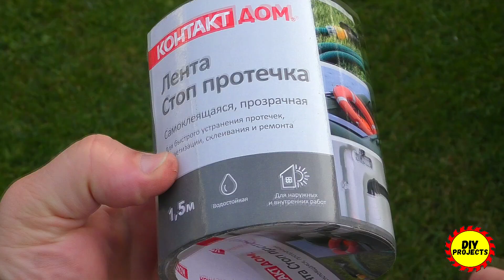Creative ideas and tips for handymen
DIY​ Woodworking​ Craft​ master tools homemade diy idea wood diy how to crafts tools idea Hello, friends. This is the DIY projects channel, where I make various gadgets, simple projects for the home ,a homemade tool for the workshop. .